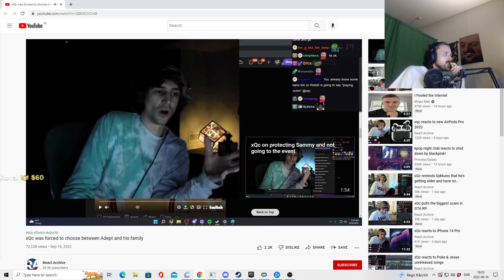Forsen most controversial take😱😱😱